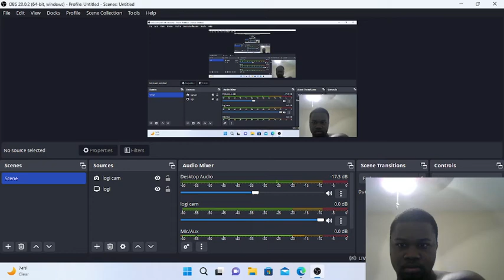Wow just wow!!!!